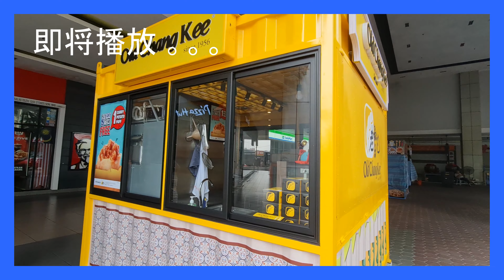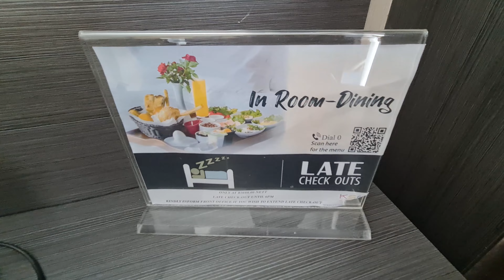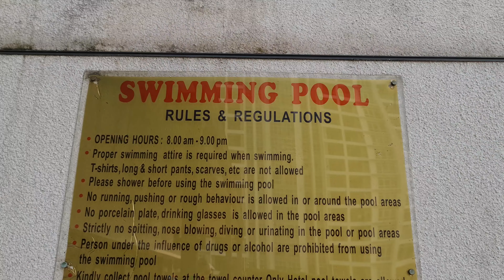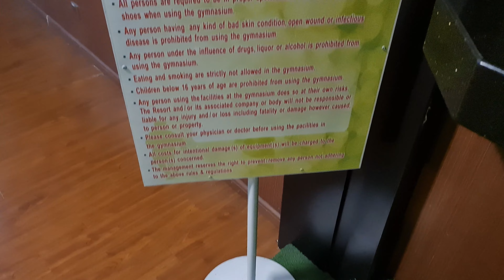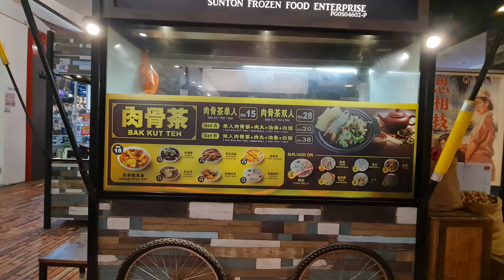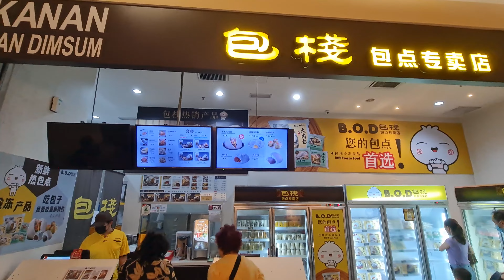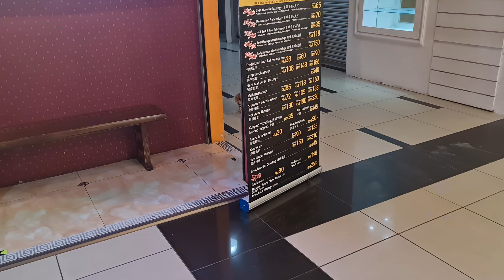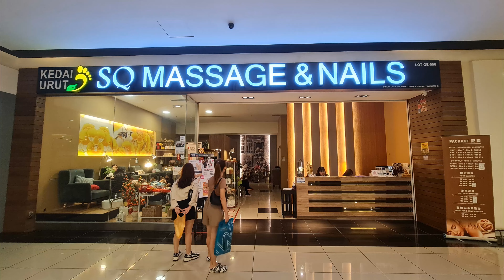【新山必去】KSL度假酒店和购物中心必做的10项活动 | Johor Bahru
KSL度假酒店和购物中心必做的十项活动。Johor Bahru 您计划在年访问KSL度假村和购物中心吗？确保您查看我们的最新视频，展示了这个惊人目的地的十大必做活动。从品尝美食美酒到享受水疗，再到探索充满活力的夜生活，这里有适合每个人的活动。别错过这些令人兴奋的体验，现在观看我们的视频并开始计划您的旅行！KSL度假村和购物中心是您所有娱乐需求的一站式目的地，而2023年将变得更加令人兴奋。在这个视频中，我们将向您展示年KSL度假村和购物中心的十大必做活动。无论您是购物狂还是寻求刺激的人，我们都会为您提供服务。探索最新趋势，品尝美食佳肴，体验KSL所提供的最佳活动。为难忘的旅程做好准备，现在观看我们的视频！Johor Bahru

2023年KSL度假村和购物中心是娱乐、美食和放松的终极目的地。在这个视频中，我们向您呈现KSL度假村和购物中心的十大必做活动。从参观游乐园到观看电影或音乐会，KSL总能为您提供令人兴奋的活动。因此，准备好享受和激发灵感，现在观看我们的视频并开始计划您的行程！

KSL度假村和购物中心是寻求独特体验的旅行者的天堂。KSL将为游客提供更多令人兴奋的活动。在这个视频中，我们向您呈现2023年KSL度假村和购物中心的十大必做活动。逛一逛购物中心，品尝美食，或者和朋友去卡拉OK酒吧。无论您的喜好如何，KSL都有适合每个人的活动。别错过这些令人难以置信的体验，现在观看我们的视频并开始计划您的旅行！

马六甲 11个必去的旅游行程 - 令人兴奋、恐怖、惊喜的探索旅程 Melaka/ Malacca (Part 2/2)